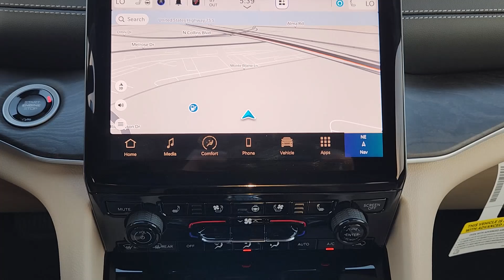2025 Jeep Grand_Cherokee Limited Richardson, Dallas, Garland, Plano, Addison TX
New 2025 Jeep Grand_Cherokee Limited available at Richardson CJDR located in 1321 Central Express Way, Richardson, TX, 75080. Servicing the Richardson, Dallas, Garland, Plano, Addison area.
Please mention the stock SC268931 when you contact the dealership for this vehicle.

Take a moment to check out the  2025  JEEP Grand Cherokee. The Jeep Grand Cherokee: The stylish all-terrain SUV that blends comfort, high-performance and rugged capability. The following are some of this vehicles highlighted options: Heated Steering Wheel
, Wireless Charging Station, Pre-Collision System, Panoramic Roof, Navigation System, Keyless Entry, Satellite Radio, Fog Lamps, Heated Mirrors, Premium Sound System. Rugged versatility meets high-tech luxury in the Grand Cherokee. Get behind the wheel today.